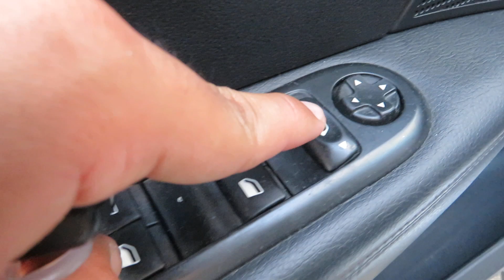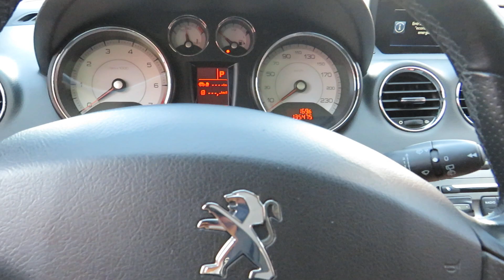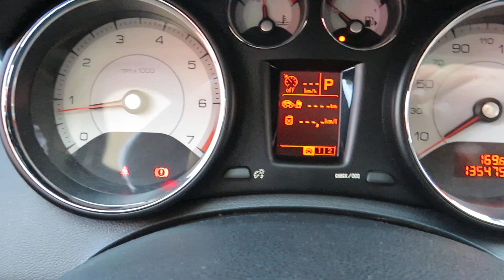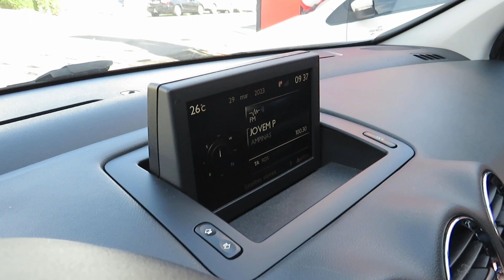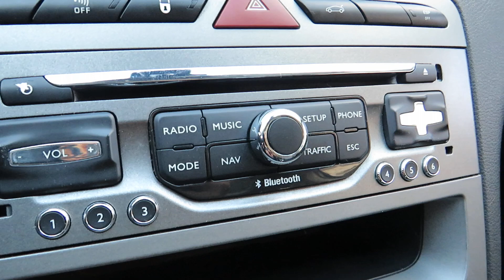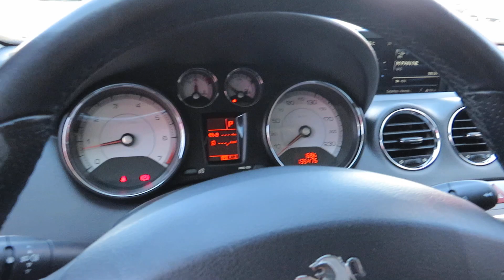Peugeot 308 Feline 2.0 Flex Automático 2013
Sobre esse carro: MUITO BEM CONSERVADO, C/ MANUAL, CHAVE RESERVA, APROVADO EM CAUTELAR E COM GARANTIA. CARRO COMPLETO DE SÉRIE, APRECIADO PELO DESIGN, CONFORTO E CUSTO x BENEFÍCO. VERSÃO FLEX 151cv, CÂMBIO AUTOMÁTICO, RODAS LIGA LEVE, SOM INTEGRADO E COMANDO SATÉLITE